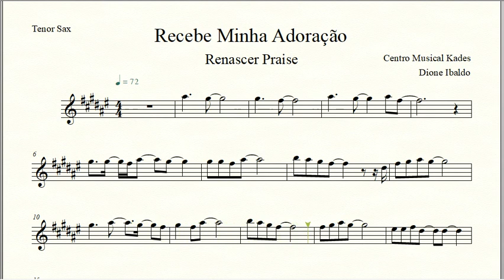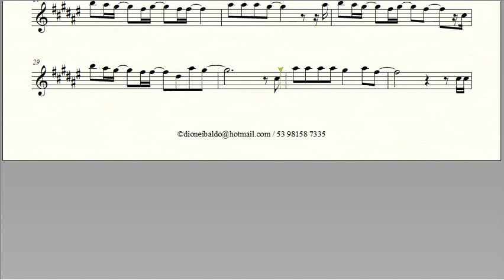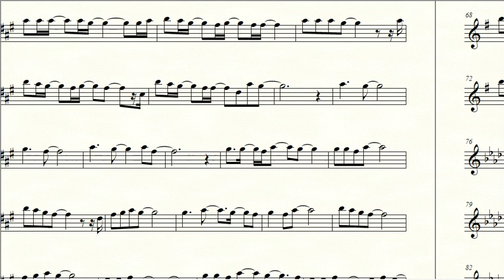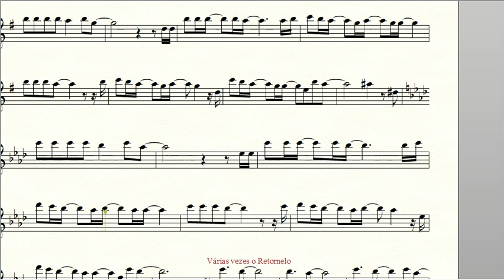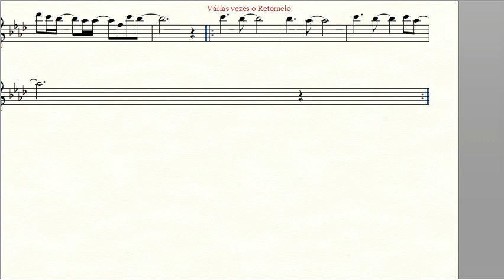Partitura RECEBE MINHA ADORAÇÃO - Renascer Praise - Sax Tenor